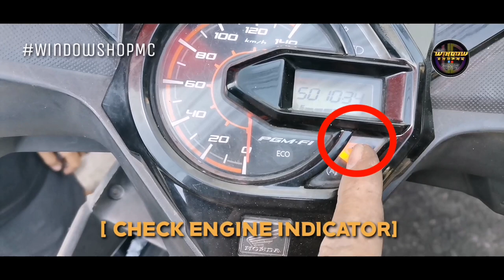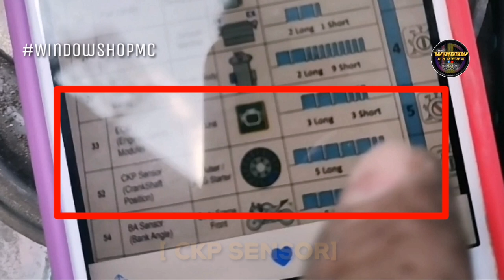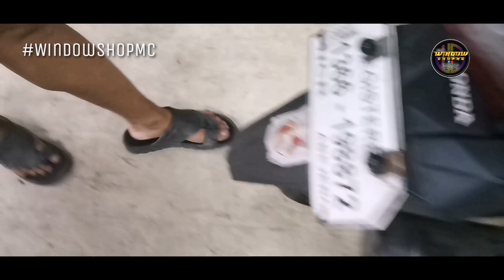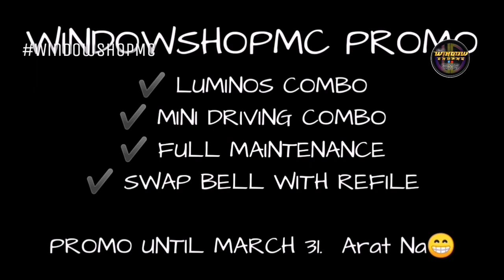MUNTIK NA SI SER | Must Watch